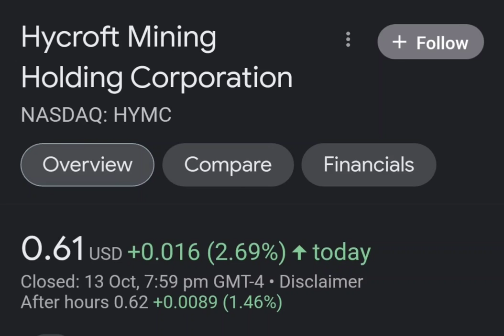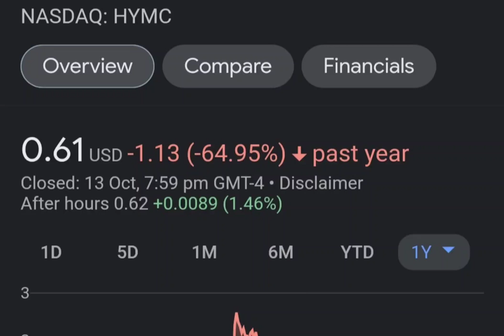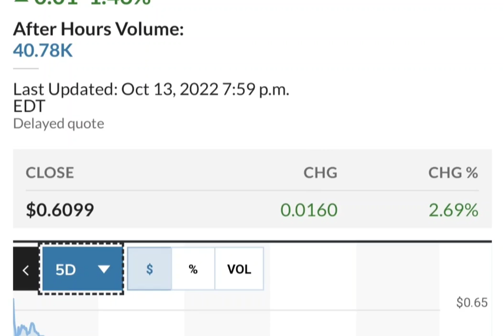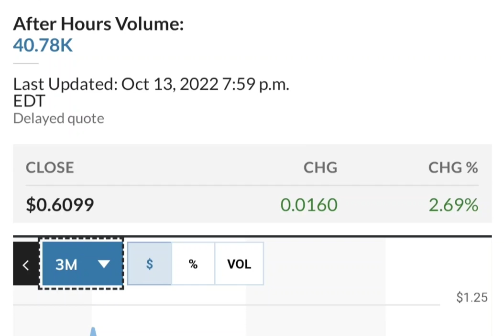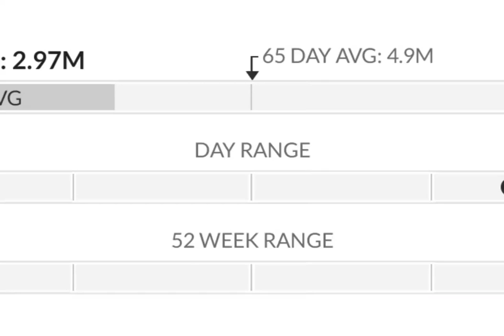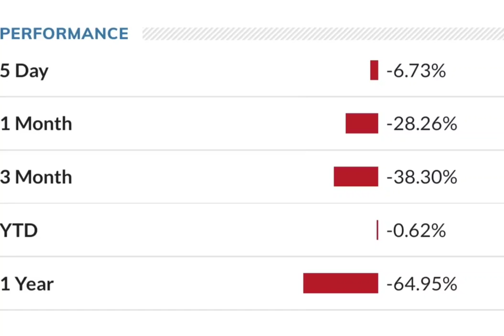HYMC Stock Will Make Millionaires HYMC Stock Analysis Hycroft Mining Holding Stock Prediction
iHYMC hymcstock hymcstockanalysis hymcstockprediction HycroftMiningHolding nyse nasdaq dowjones stocks HYMC Stock Will Make Millionaires ( HYMC Stock Analysis ) | Hycroft Mining Holding Stock Price Prediction